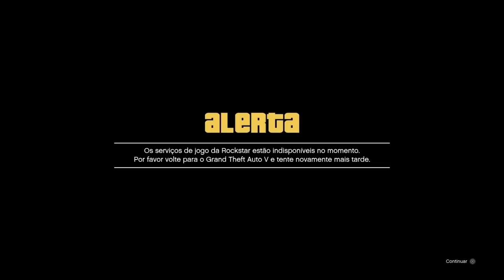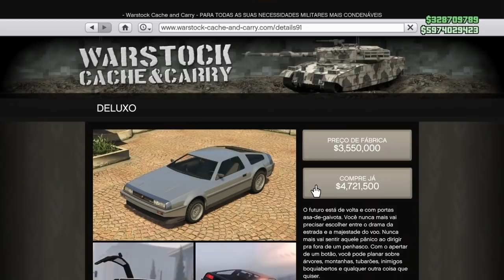Guia URGENTEEE!! Faça antes que a Rockstar retire. *CHUVA DIN+RP MONEY DROPP* (Gta 5 Glitches)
Guia URGENTEEE!! Faça antes que a Rockstar retire. *CHUVA DIN+RP MONEY DROPP* (Gta 5 Glitches) | NEW $900,000,000 & 999,000 RP GTA 5 EASY MONEY DROP GLITCH ONLINE - TIPS & TRICK - GTA MONEY DROP PS4, XBOX ONE, PC

★Comandos Oficiais:
OS MELHORES BUGS DE DINHEIRO FUNCIONANDO AGORA:
★DINHEIRO FIQUE RICO HOJE!:

★Músicas intros:
1° Starset - It Has Begun
1° Arman Cekin - Sever The Ties (ft. Esther Sparkes)
2° Veorra Strangers
★Músicas Fundo (SHARE FACTORY):
1° TMPSTEDgweedVNMSTRD1
1° SHIVERS
2° BEAUTIFUL DAY